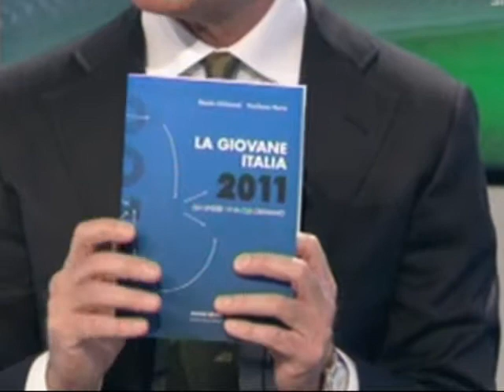La presentazione dell'Almanacco 2011 a "Sky in campo".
Nello studio domenicale di Alessandro Bonan, ospiti Maurizio Ganz, Stefano De Grandis, Gancarlo Marocchi e Mario Sconcerti, ecco spuntare la copia dell'edizione 2011.